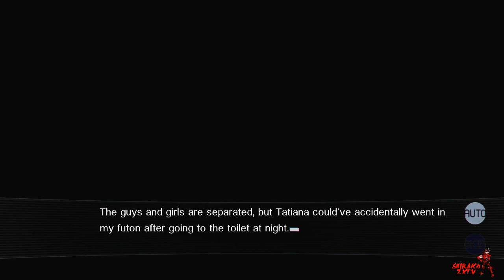[Blind Let's Play] Our World Is Ended EP 58: CH 11 - Swimsuit Event: Teaching Asano How To Swim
*READ DESCRIPTION*
Welcome to the newest series on the channel. Our World Is Ended. If you are familiar with this series feel free to watch.

Twitter.com/ShirakoZXTV